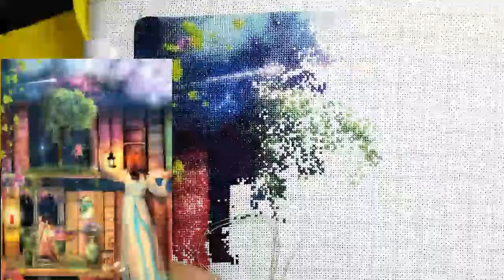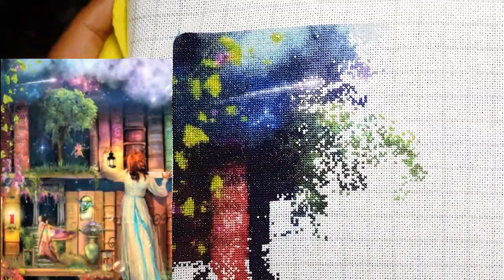FLOSSTUBE #256 Stitch With Me | Treasure Hunt Bookshelf | HAED | cross stitch |십자수 |25 easy count|헤븐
Title : Treasure Hunt Bookshelf ( Heaven and Earth Designs )
size : 625 W by 452 H
90 color
Zweigart 25-EASY COUNT GRID Lugana-ANTIQUE WHITE
Stitch 1 over 1
1 of 45 total pages in progress

즐거운 십자수 함께해요! ^^
Let's have fun cross stitch together! :)